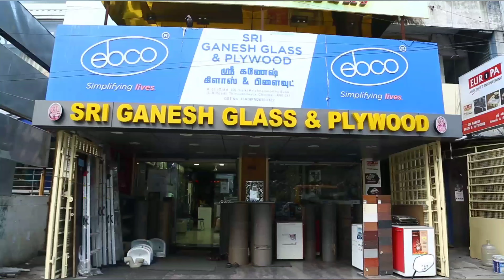முதல்வருக்கு பாராட்டு தெரிவிக்க வணிகர்களுக்கு அழைப்பு- பேரமைப்பு தலைவர் அதிரடி!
தமிழகம் தழுவிய வணிகர்களை அழைத்து தமிழ் நாடு முதல்வர் மு.க.ஸ்டாலின் அவர்களை பாராட்ட பேரமைப்பு முடிவு